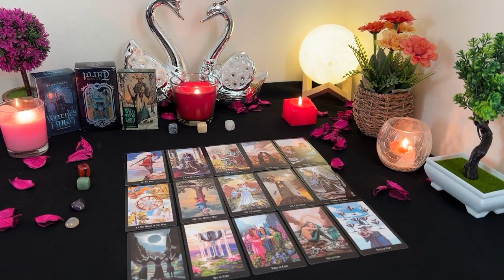ARIES ❤️ A LOVE THAT WILL BE WORTH THE WAIT🥲 U R The Love Of Their Life🥰 Loyal To U/This Love😍